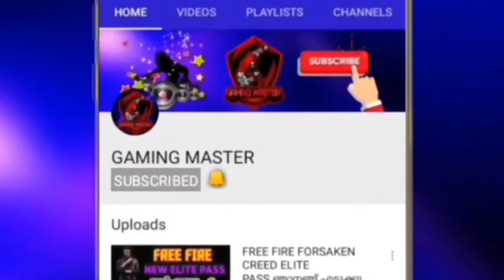FREE FIRE NEW DOGGIE EMOTE ഞാനിങ്ങ് എടുക്കുവാ...🔥 GAMING MASTER (Malayalam)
GUILD ID:68849954

*GIVE AWAY*

*നിങ്ങളുടെ UID വീഡിയോ താഴെ കമന്റ്‌ ചെയ്യുക